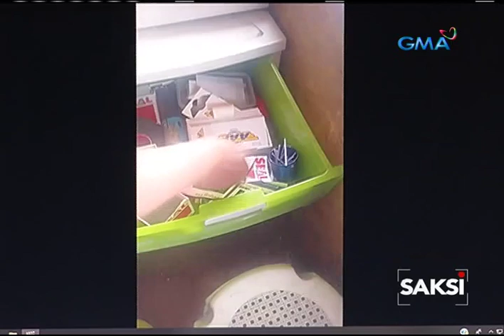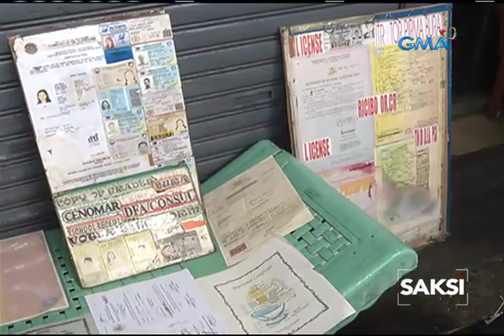Saksi: Pagawaan ng mga pekeng dokumento, ni-raid sa magkakahiwalay na operasyon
Dalawampu't dalawa ang arestado sa magkakahiwalay na raid ng pulisya sa tatlong establisimiyentong binihisan ng ibang pangalan, pero pagawaan pala ng pekeng dokumento. Saksi si Marisol Abdurahman.

Get the most comprehensive multi-platform coverage of SONA2019 only here on GMA News YouTube Channel!